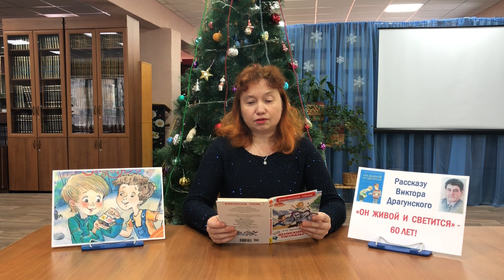Драгунский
ПУСТЬ ОН ДОЛЬШЕ СВЕТИТСЯ!
Давайте представим, скольким людям знакомо имя Виктора Драгунского. Их окажется огромное множество, потому что на его рассказах выросли поколения читателей.
В этих небольших повествованиях умещается целый мир детства - с приключениями и переживаниями, с чудесами и тайнами, с невероятными поворотами событий. За доказательствами далеко ходить не надо – всего-то до Заволжской городской библиотеки.
В текущем году, например, исполняется 60 лет рассказу «Он живой и светится…», в котором Дениска Кораблёв и его закадычный друг Мишка совершили взаимовыгодный обмен. А какой именно, вы узнаете, послушав громкое чтение.
Т.В. Воронова, специалист Заволжской городской библиотеки